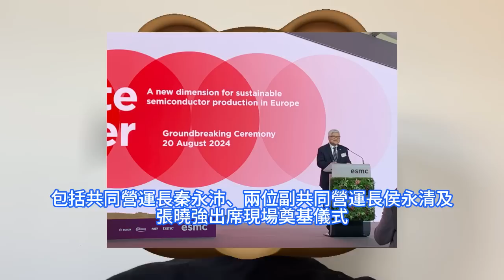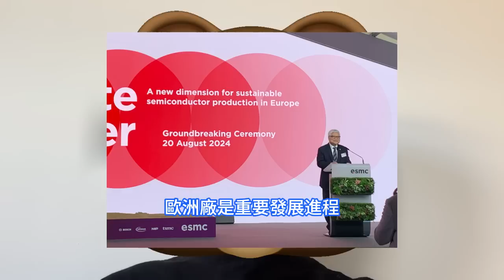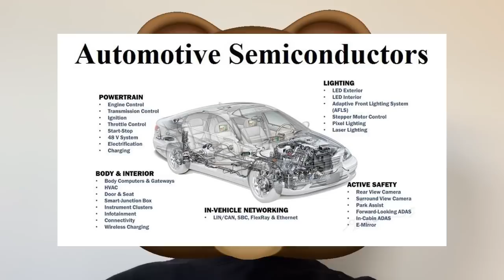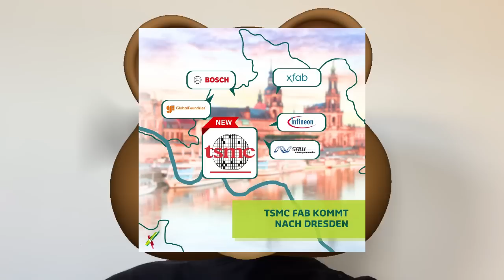瘋狂爆建！台積電ESMC歐洲首廠來了：恐怖四大挑戰讓人心神不寧，想躺拿50億歐實在太不容易。汽車市場需求疲軟持續，英飛凌、恩智浦和博世猛降本增效。台灣半導體供應鏈受惠但效益不高，回報低於預期。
台積電德國廠鄰近博世的德勒斯登廠，距離英飛凌正斥資50億歐元擴張的功率半導體工廠也不遠。英飛凌、恩智浦和博世加入ESMC的主要動機是歐洲政府希望獲得更先進的半導體製造能力，特別是28nm以下的工藝。台積電董事長魏哲家發言表示，ESMC只是踏上歐洲征途的開始！感謝合資夥伴的支持，更大贊歐盟、德國政府大力支持。雖然台積電已經將目光投向歐洲汽車市場，但目前汽車需求的低迷引發了人們對新德國晶圓廠產能填滿的擔憂。即使是合資夥伴也面臨著自己的挑戰，人們對該晶圓廠在2027年底開始量產時是否能達到最佳利用率產生懷疑。